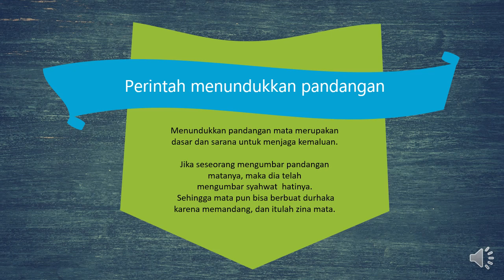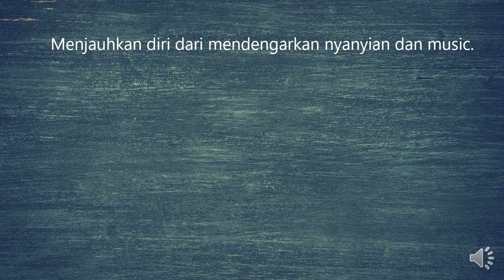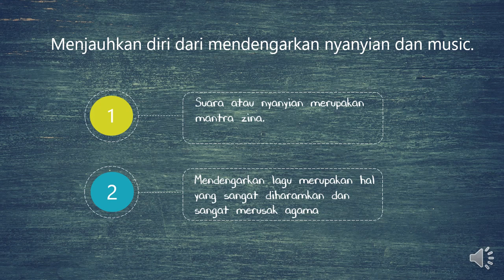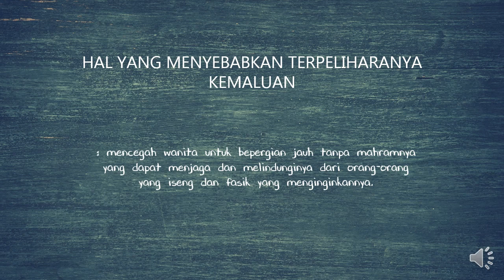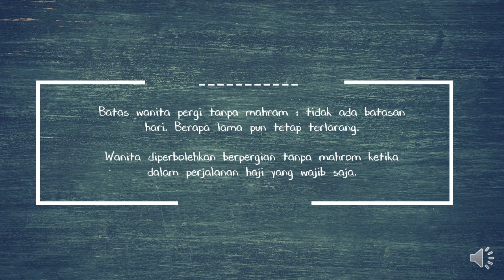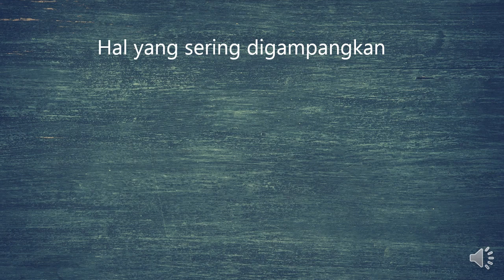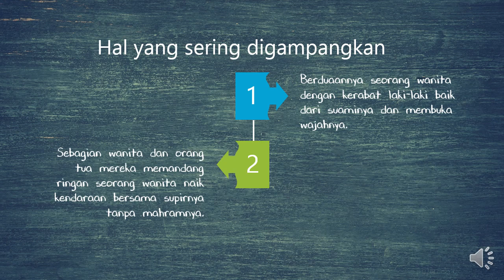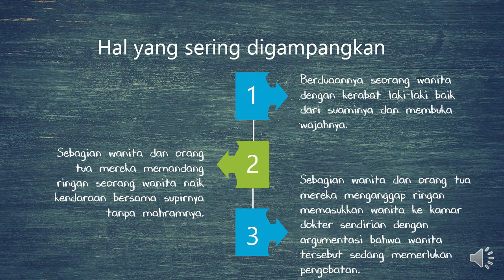File VE I Fiqih (PAS 1)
bab kewajiban wanita menjaga kehormatannya-pelajaran fiqih kelas 12 semester 1